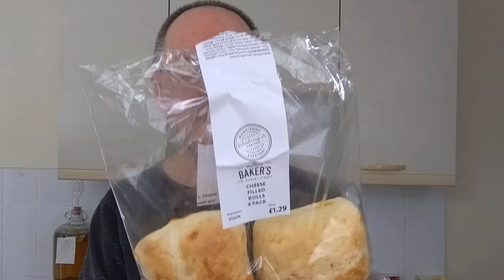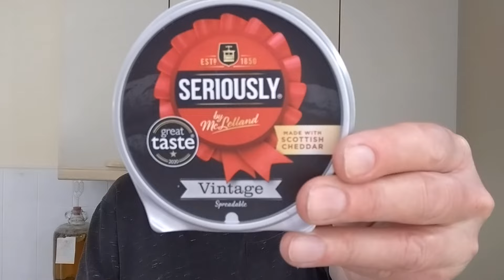Crisp Sandwich Episode 12 ~ Lay's Cheese Crisps, Seriously Vintage Cheese Spread Etc ~ Mega Cheesy!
In this episode I'm using:
Lay's Cheese Flavoured Crisps £1.99 from an international food shop
Seriously Vintage Cheese Spread £1.25 from Morrisons
Morrisons Cheese Filled Rolls £1.29
3 types of cheese
Let's munch.